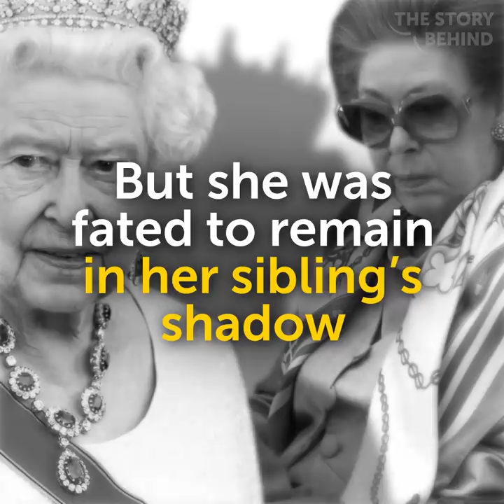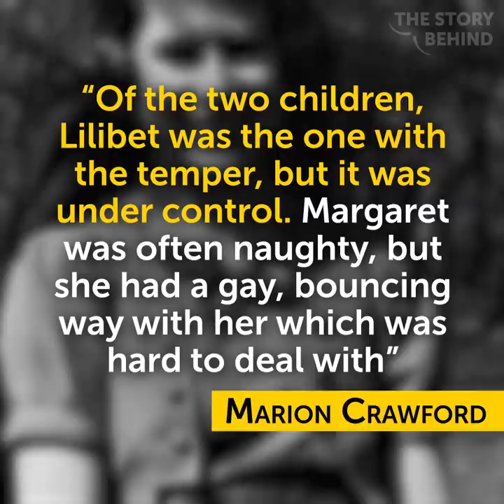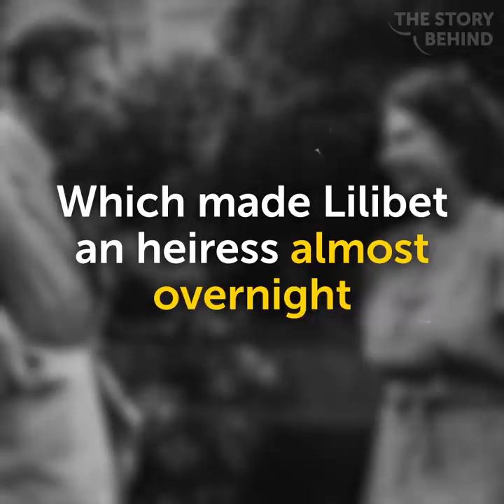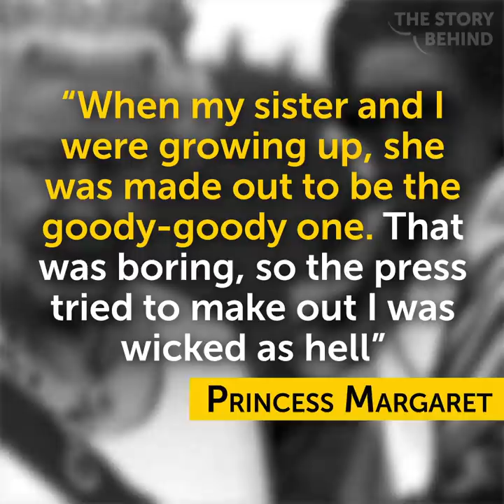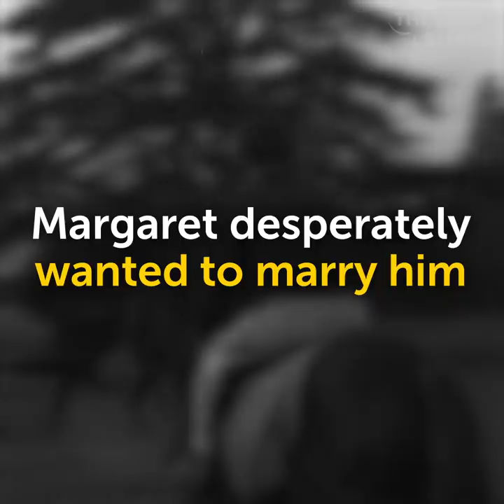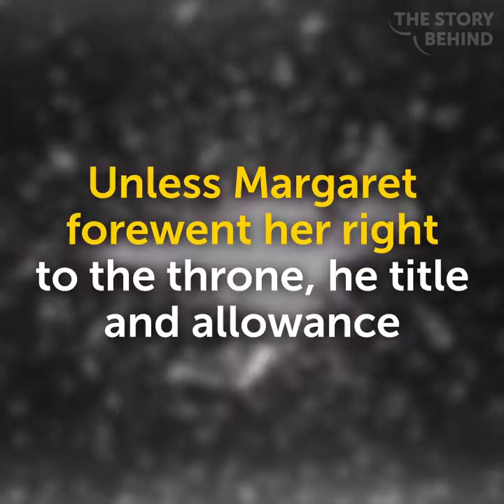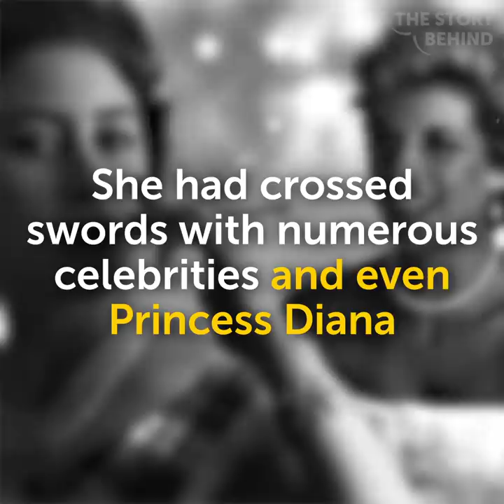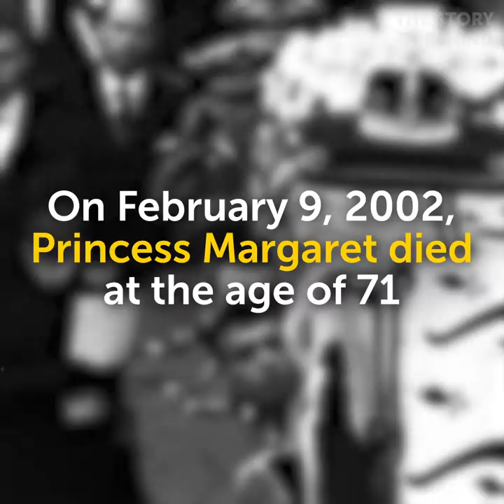The Life Of Princess Margaret, Queen Elisabeth's Young Sister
Long before we were all obsessed with Meghan Markle, another royal stood in the glaring spotlight. Queen Elizabeth’s younger sister, Princess Margaret spent all of her life in her sister’s shadow, and as a result, she made sure to shine as brightly as possible. A party girl with a naughty streak, Princess Margaret was the first royal to have a televised wedding — and she was also the first royal in nearly a century to go through a divorce.

These dark secrets about Princess Margaret’s life will leave you breathless...